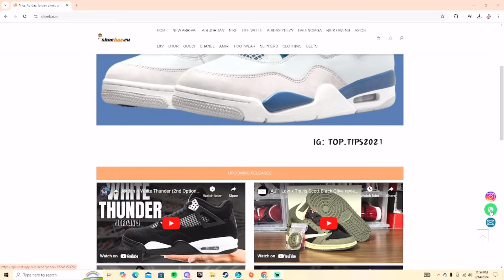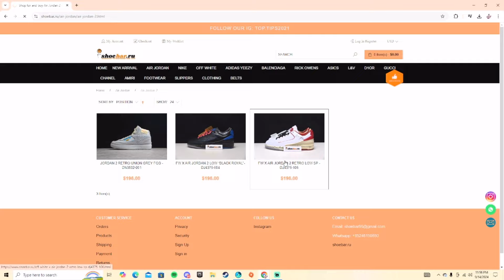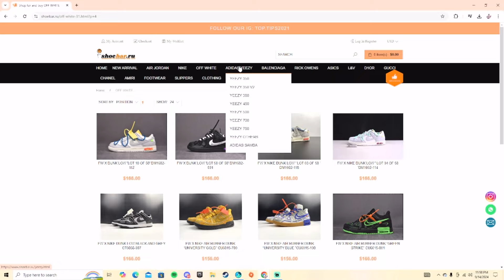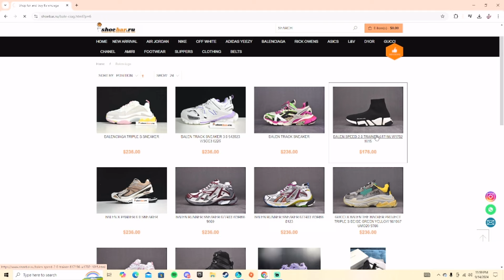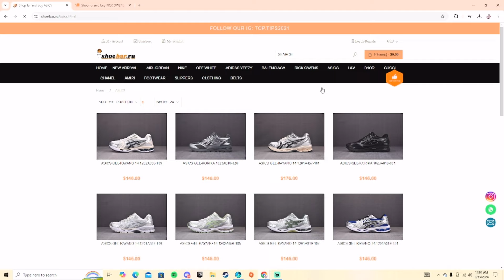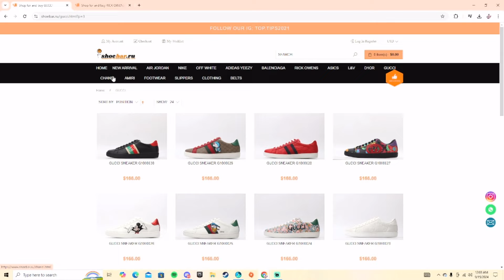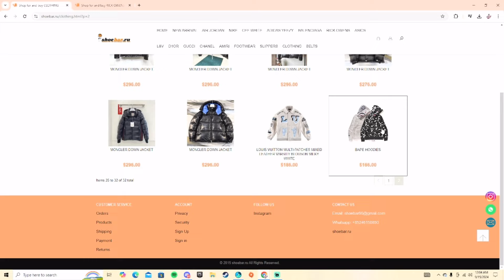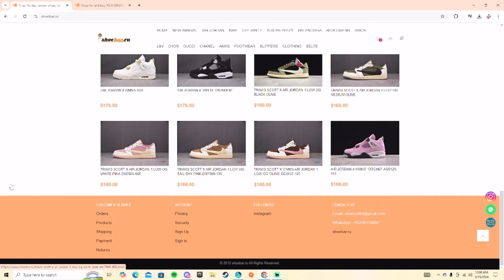BEST REP WEBSITE FOR LUXURY ITEMS IN 2024… (CHEAP)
Hey guys! in this video I will be going over BEST REP WEBSITE FOR LUXURY ITEMS IN 2024 CHEAP: SHOEBAR.RU

Website INFO:
ABOUT ME
☆ age - 15
☆ birthday - October 29th
☆ live - Chicago
☆ film with - iPhone 14
☆ edit software - VideoProc
☆ subs count - 4,459📉